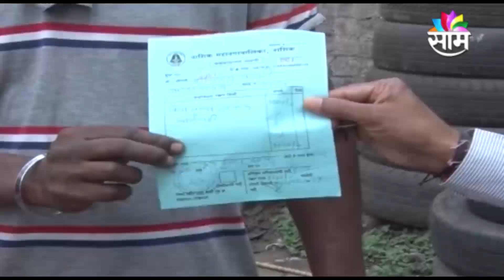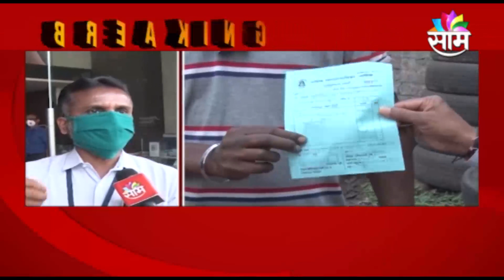BREAKING NEWS | लग्नाच्या वरातीत महापालिकेची झाडाझडती ....